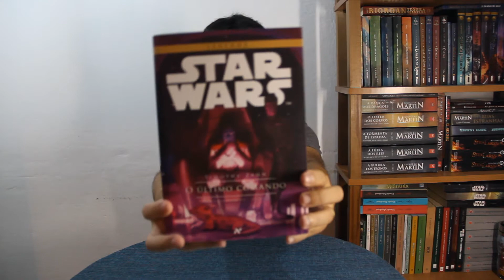RESENHA - STAR WARS O ÚLTIMO COMANDO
Confira a conclusão da trilogia Thrawn com o livro Star Wars - O Último Comando.